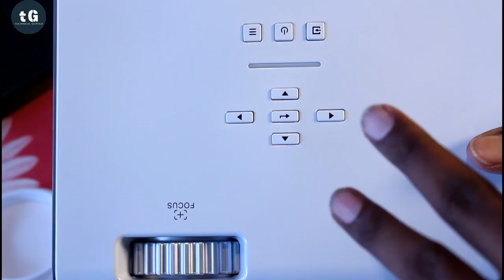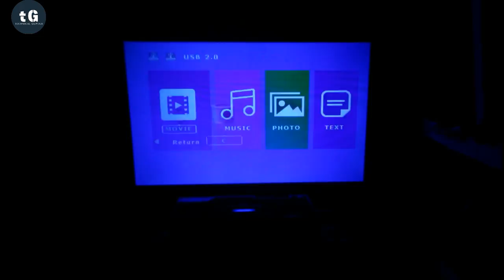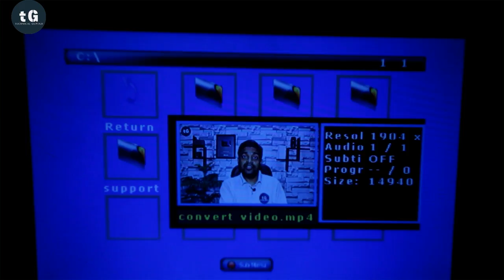Projector Bellow 100$ Review - A Value for Money - Alfawise Projector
Hello friends, es video me hamne ek projector ke unboxing and review video kiya hai. Yah  Alfawise Projector hai. Agar aapka budget 100$ se kam hai to ye projector aapke liye value for money ho sakta hai.

1. Swipe Elite 2 Plus(Rs.4890)
2. Xolo Era 2 4G With VoLTE(Rs.4555)
3. Lenovo A1000 (Rs.4300)
4. iVooMi Me4 - 4G VoLTE(Rs.3499)
5. iVooMi Me5 - 4G VoLTE(Rs.4499)

1. Swipe ELITE Sense 5999
2.Redmi 4A 5999
3. Redmi 4 6999
4. Redmi 4 8999
4. Coolpad Note 3S 9199
5. Moto E4 Plus 9999
6. Lenovo K6 Power 9999
7. Micromax Infinity

10.or G (Beyond Black,4GB)
Mi A1 14999
1. Lenovo K6 Power 10,999
2. Redmi note 4 3GB/4GB 10999 / 12999
3. Redmi 4 10999, 4GB/64GB
4.Moto G5 11999

1.Nokia 6 14999
2. Lenovo Z2 Plus 64GB 17499
3. Moto G5 Plus 15999
4. Xiaomi Mi Max 2 16999

1. Oneplus 3T 64GB 29999
2. OnePlus 3 64GB 27999
3. Samsung Galaxy C7 Pro 25990

1. Samsung Galaxy S8
2. Samsung Galaxy S8 Plus
3. Oneplus 3T 128 GB 34999
4. Apple iphone 7 59499
5. Apple iphone 7 Plus 70899
6. Galaxy S7 Edge 50900
7. Galaxy S7 43400
8. Huawei P9 39999